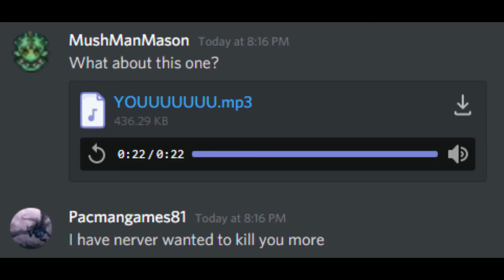"I have never wanted to kill you more"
As of original post:  See you in 5 years when youtube recommends this :)